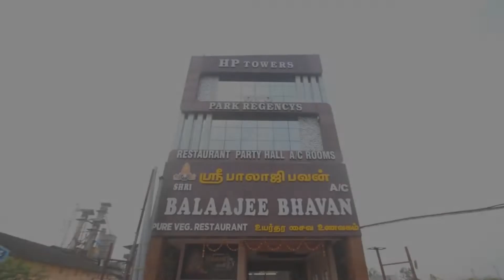Park Regencys, Villupuram, India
About Property:
Park Regencys is a 3-star property situated in Villupuram. Boasting family rooms, this property also provides guests with a terrace. The accommodation features a 24-hour front desk, airport transfers, room service and free WiFi.
Pondicherry is 37 km from the hotel, while Auroville is 35 km from the property. The nearest airport is Puducherry Airport, 35 km from Park Regencys.
Property Type: Hotel
Address: 332/1A2, 333/1B, V. Sathanoor NH Road, Near Tollgate. Trichy Trunck Rd, Moovendar Nagar, 605652 Villupuram, India
Searching For
1. Park Regencys - Villupuram - India
2. Park Regencys - Villupuram - India Address
3. Park Regencys - Villupuram - India Rooms
4. Park Regencys - Villupuram - India Amenities
5. Park Regencys - Villupuram - India Offers and Deals
Audio Credit:
Track Title: Subway Dreams
Artist: Dan Henig